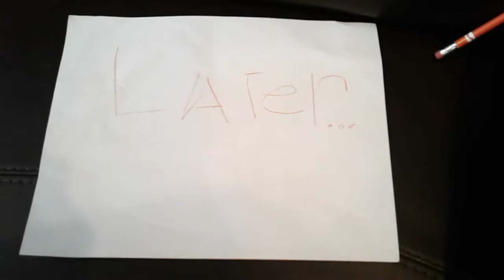Bully story part one part two coming soon